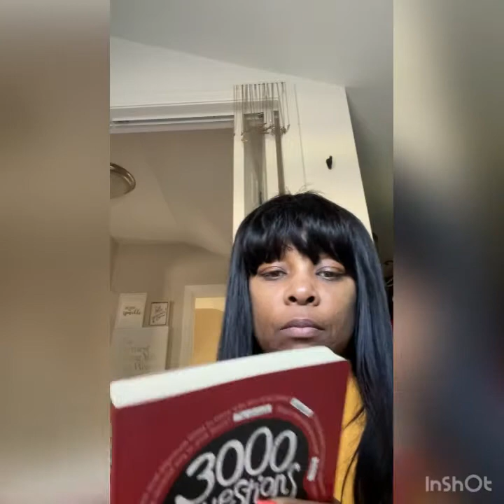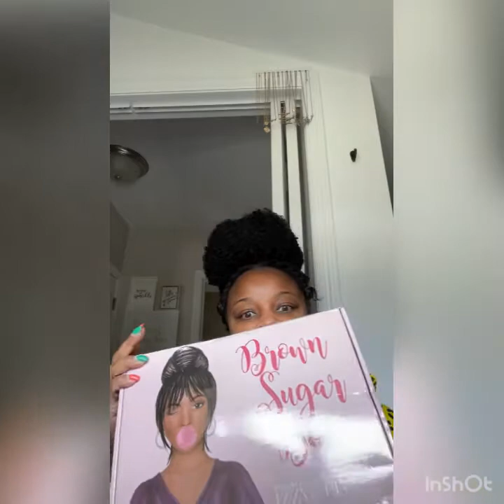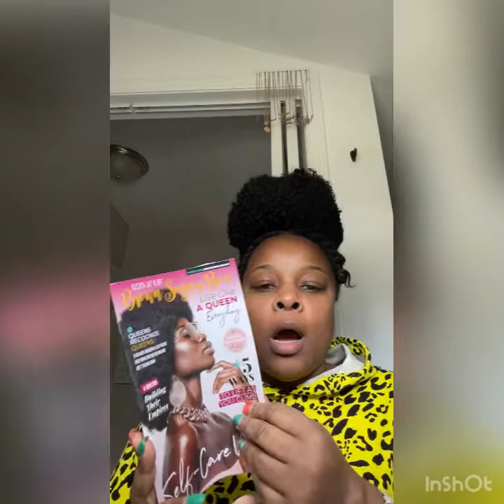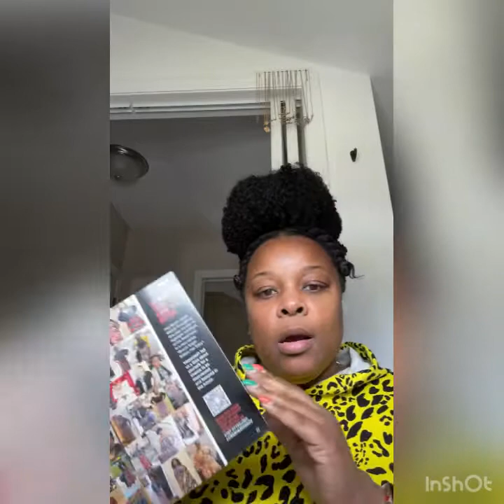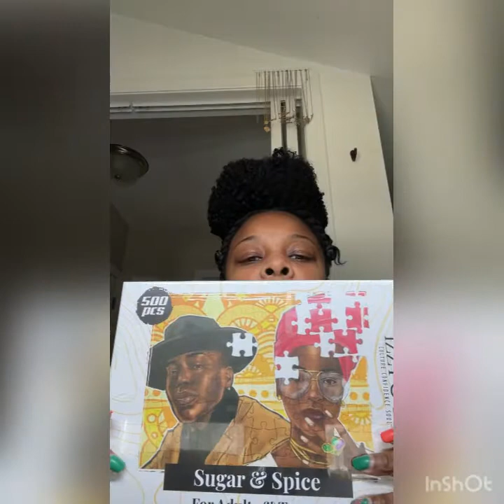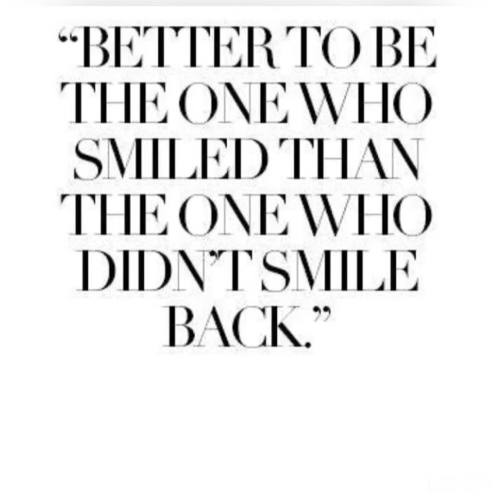Was it a Skit? || Odd Job || Big Hair Don’t Care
Items mentioned in this vlog;
- Amazon Wig; Lzlefho Silky Brazilian Virgin
- Izzy&Liv Monthly Subscription Box

Shop my poshmark closet @ Canela V